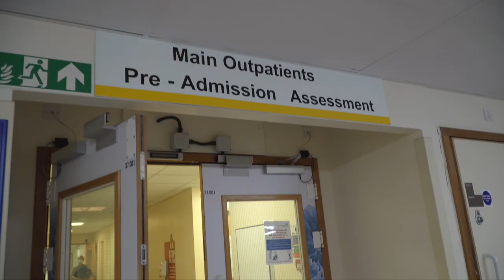Outpatient assessment clinic @ Dorset Health Village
We are working with partners to convert the top floor of Beales department store in the Dolphin Centre into an outpatient assessment clinic. This is part of our ‘Think Big’ initiative to help tackle our waiting lists and bring diagnostic services closer to the community.